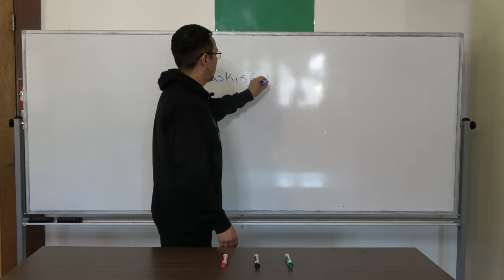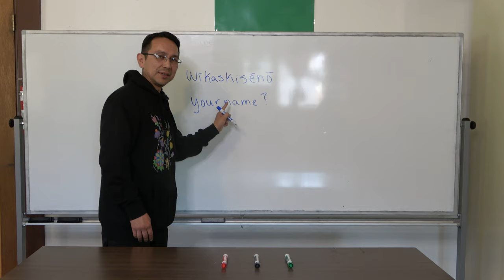MCCLR Lesson 7